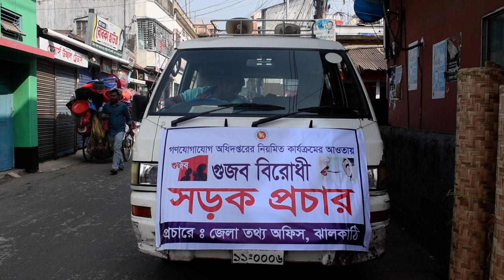গুজবের বিরুদ্ধে সচেতনতামূলক প্রচার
গুজবের বিরুদ্ধে জনসচেতনতা সৃষ্টিতে ০৩ জানুয়ারি ২০২৩ খ্রি. মঙ্গলবার ঝালকাঠি সদর পৌর এলাকায় কথামালা প্রচার